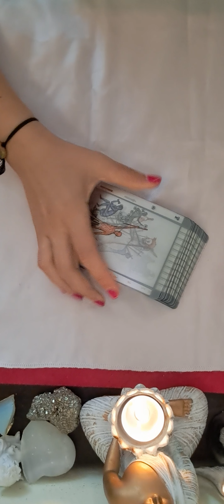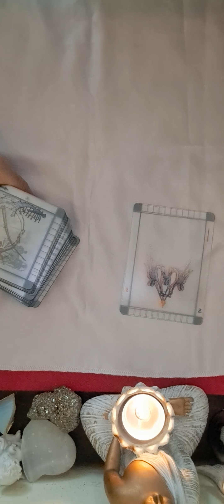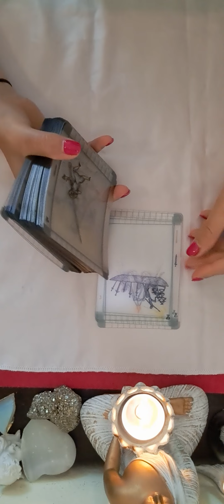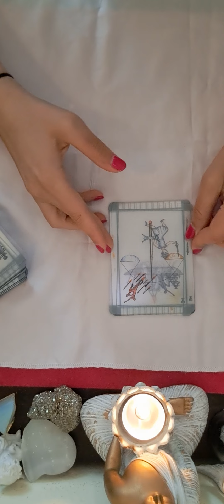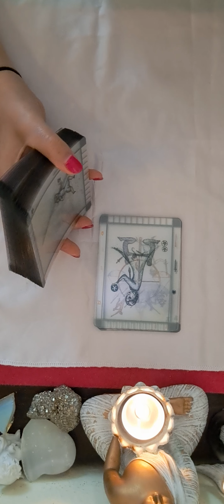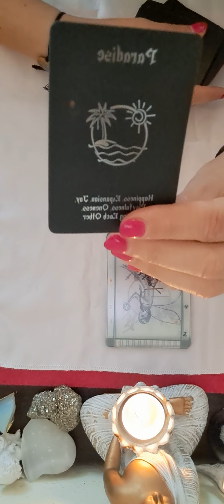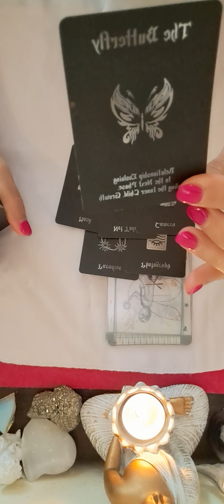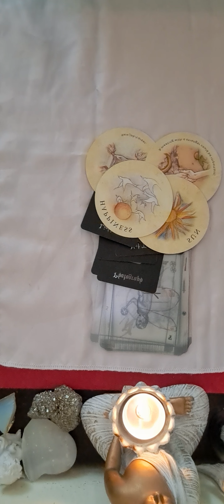🔮💖💖💖♓️ ZODIA PESTI HOROSCOPUL SAPTAMANII 10-17 IUNIE 💖 💖 💖